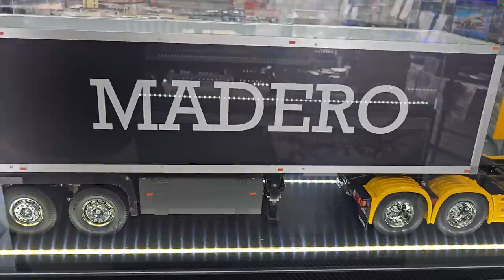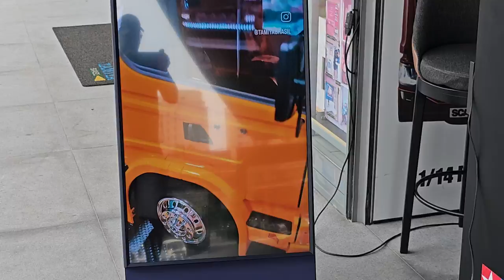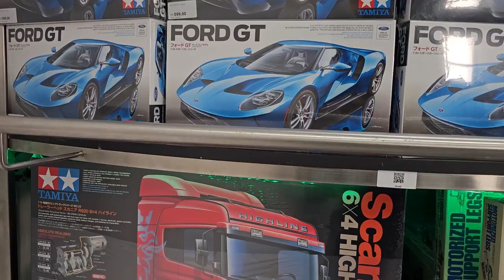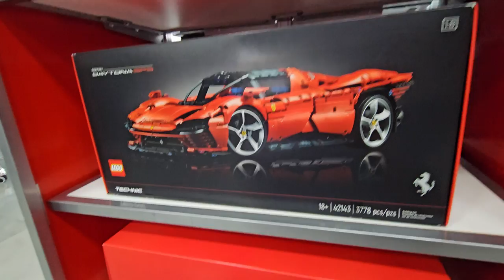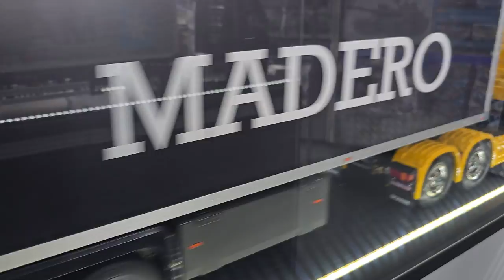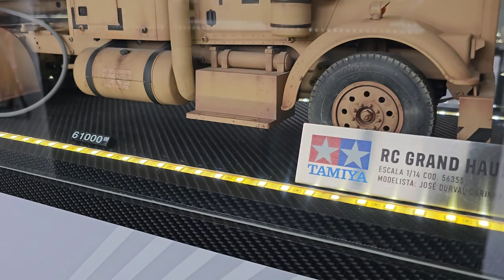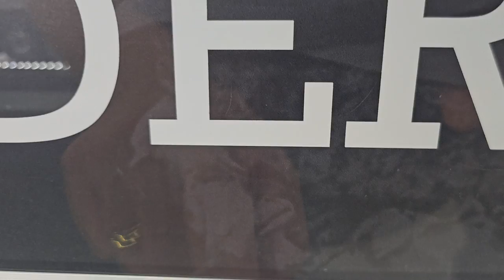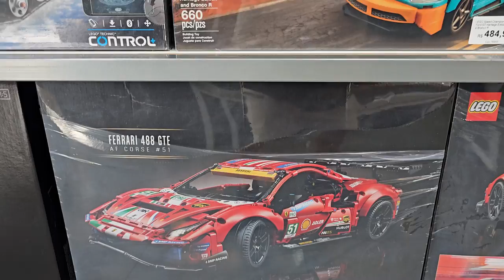Tamiya Brasil descobrir a maior loja de mini caminhões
Tamiya Brasil, descobrir a maior loja de mini caminhões, carrinho de ferro.

Facebook do nosso canal.

Tamiya Brasil
Endereço abaixo:
Av. Cel. Silva Telles, 1002 - Salas 03/04 - Cambuí, Campinas - SP, 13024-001